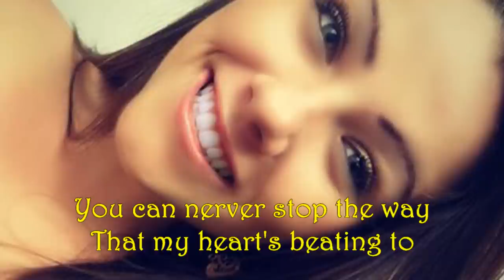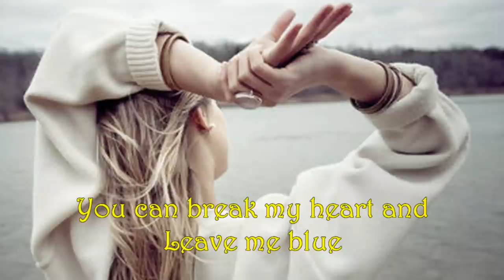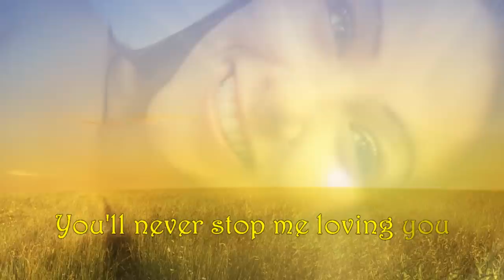You Can Never Stop Me Loving You ( Rare ) - JOHNNY TILLOTSON - With lyrics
You Can Never Stop Me Loving You - JOHNNY TILLOTSON - With lyrics. A rare oldie by JOHNNY TILLOTSON
S.Vansay